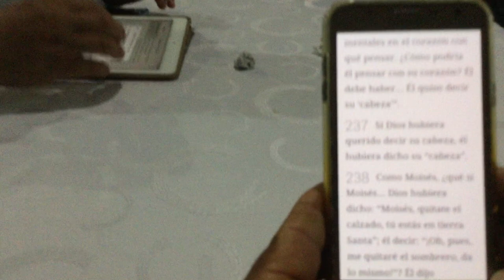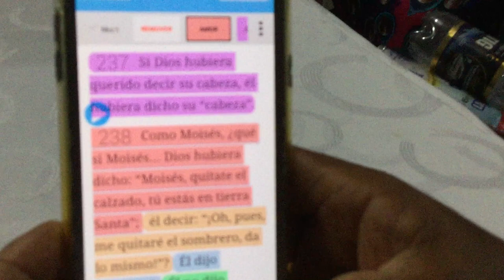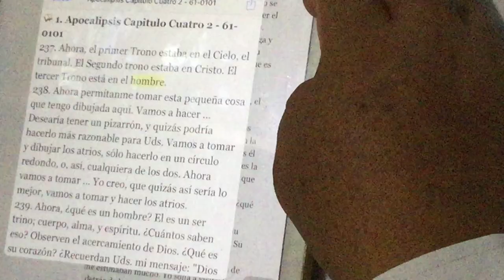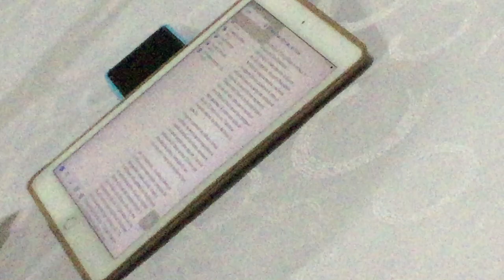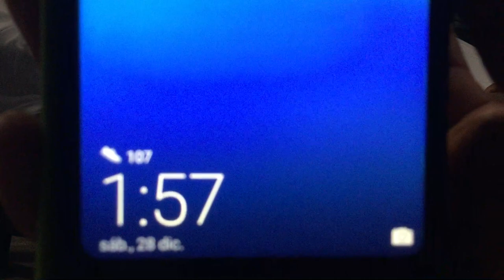COMPAÑERISMO MILAGRO ECUADOR..en las REUNIONES ESPECIALES Diciembre del 2019